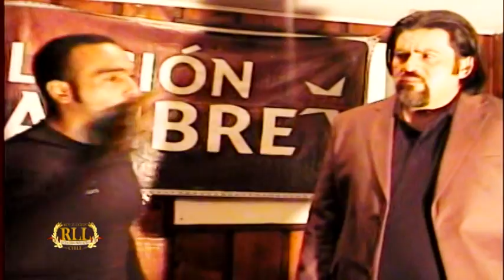RLL - RAFAEL RODRÍGUEZ CONVERSA CON COYOTE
Rafael Rodríguez tiene ideas para el próximo combate de Coyote. Aceptará el actual Campeón Indiscutido de RLL?